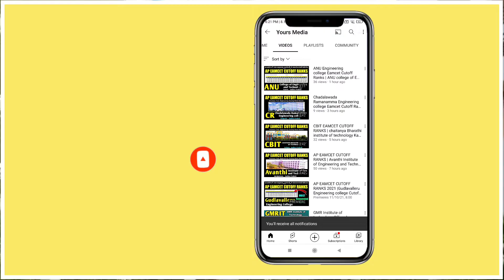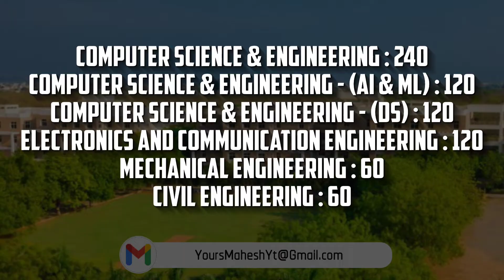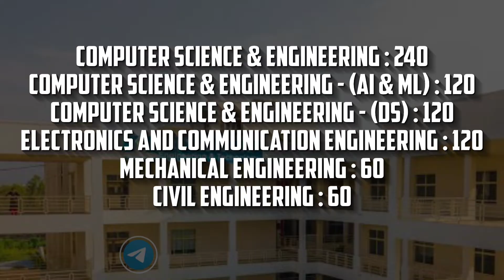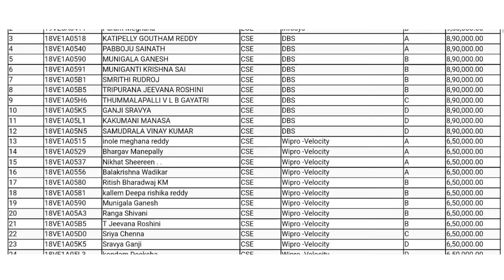Sreyas Institute Of Engineering & Technology | Ts Eamcet 2022 | Best Engineering Colleges In Ts